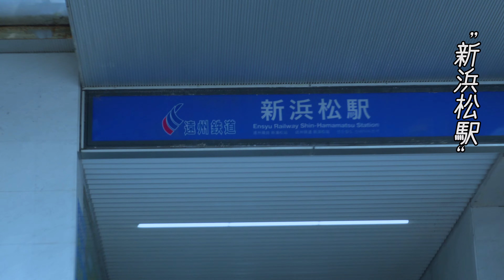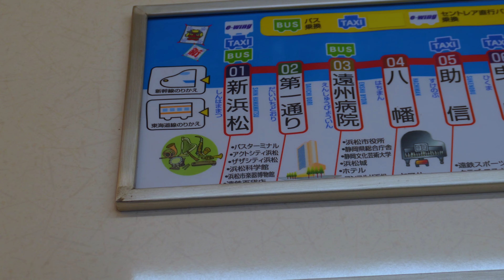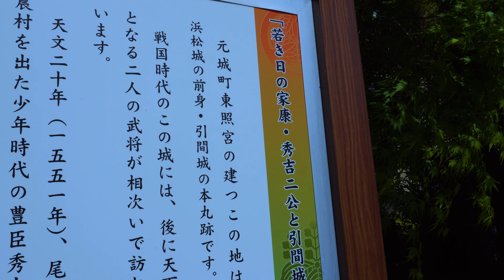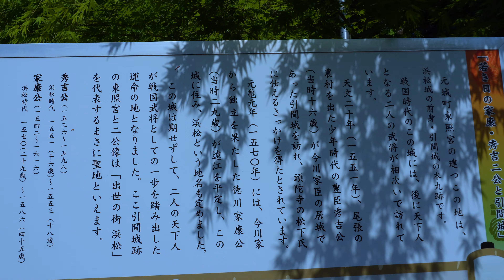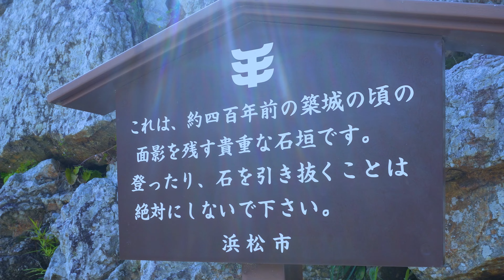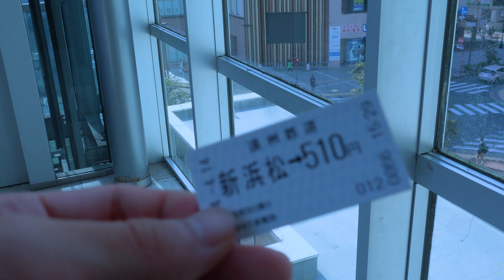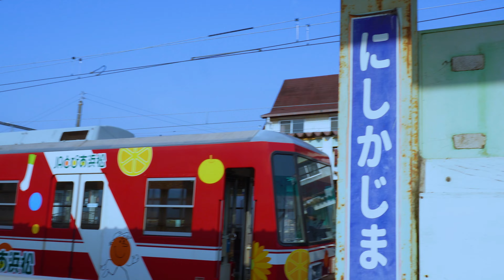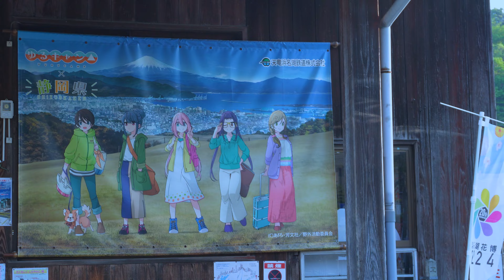【うなぎ】浜松の魅力を満喫！家康ゆかりの地はなぜ楽器の街になった？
ーーー

▼るーしーチャンネルとは？
『日本をもっと知りたい』をテーマに全国の有名観光地からマイナーな場所までを一挙に紹介するチャンネルです。

ーーー

▼MEO対策について
Googleマップの対策を実施しています。日本全国を旅する中で良い場所なのに知られていない、口コミが少ないなどで集客に苦労されている店舗様を数多くみてきました。

それらの課題を解決するためにwebマーケティングの経験を活かしてお手伝いできればと思います。
サービスに関しては下記URL、もしくはXのDMからご連絡ください。

ーーー

▼るーしーについて
偏差値42の高校から早稲田大学社会科学部現役合格。
大学在学中にYouTubeチャンネルを開設し、今に至る。英検1級リスニング満点、TOEIC900点取得。大学在学中にwebマーケティングの会社で経験を積み、MEO対策が得意分野。

ーーー